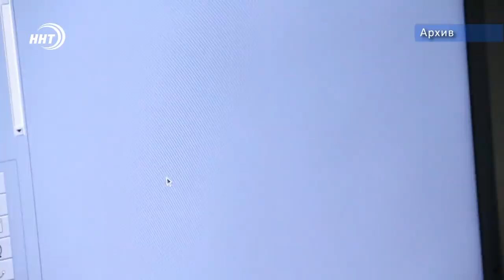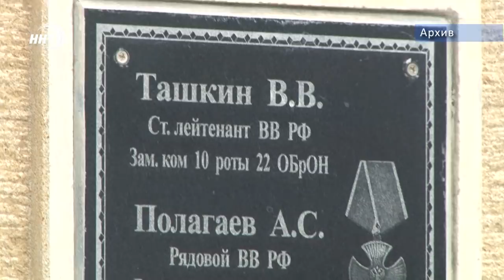Новости Дагестана за 12.09.2020